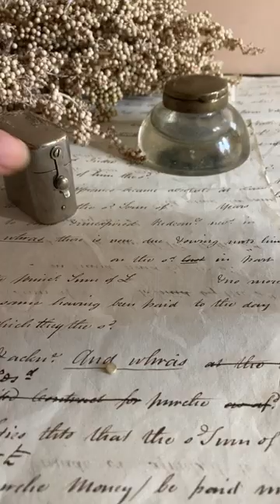Antique Boer War Steel Travelling Inkwell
Shop this antique Boer War metal travelling inkwell. Stunning piece for creatives artist and writers traditional functional design.